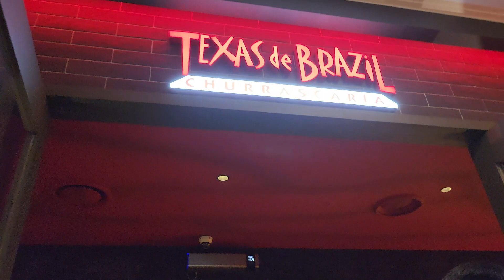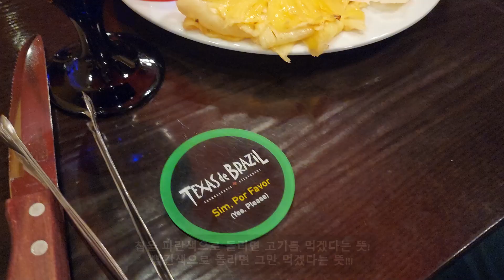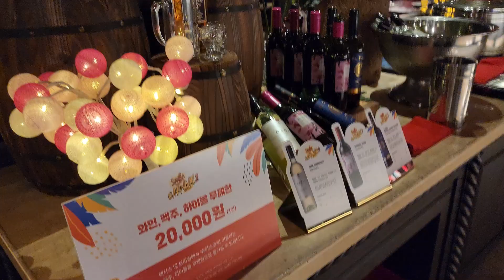예약안하면 못먹는다는 텍사스데브라질! 고기덕후라면 여긴 한 번쯤 와봐야지! 🥩 육식파의 여름휴가 로그 1🍖 TEXAS de BRAZIL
텍사스데브라질 압구정점 Texas Brazil BBQ
평일 디너 15가지 슈하스코 무한리필 🍖

 평일런치     53,000원 -  9가지 슈하스코 50여종 샐러드바
 평일디너     68,000원 - 15가지 슈하스코 50여종 샐러드바
 주말/공휴일 68,000원 - 15가지 슈하스코 50여종 샐러드바

예약추천 (네이버에서 예약 가능)

주소 : 서울 강남구 논현로 854 안다즈 호텔 지하 1층